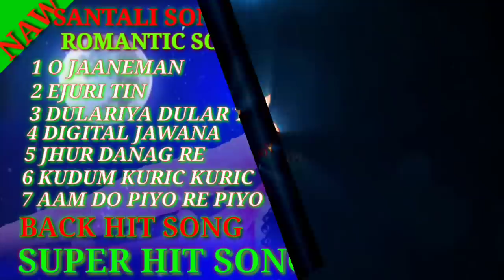naw santali Romantic song//o janeman// hit song 2021 Manoj Hansda official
1 o janeman
2 Ejuri tin
3 Dulariya Dular taam
4 Digital jawana
5 jhur Danag Re
6 kudum kuric kuric
7 Aam Do piyo Re piyo

mp3 song
kisi ko v es mp3 se kisi tarah ki koy dikat hai to